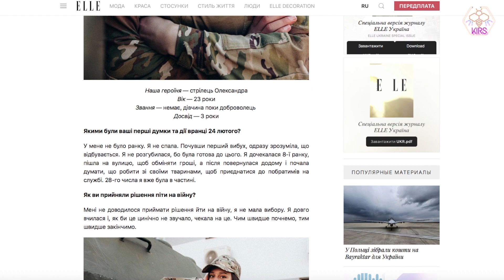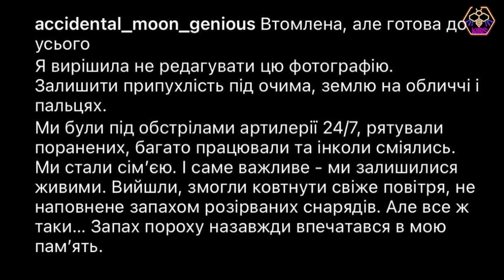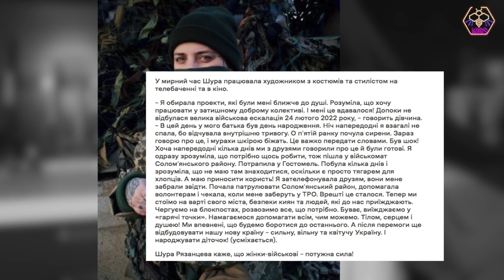КРАСА, ЯКА ВБИВАЄ | ЖІНКИ НА ВІЙНІ 🇺🇦 ЗСУ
Я НЕ БАЙРАКТАР😄 але буду вдячна за
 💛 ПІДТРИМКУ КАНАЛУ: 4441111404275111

🔹🔸Героїні ЗСУ:
Шура Рязанцева
Олександра Самсонова
Кіра Нечай
Леся Воротнюк
Тетяна Чубар
«ЛАСТІВКА»